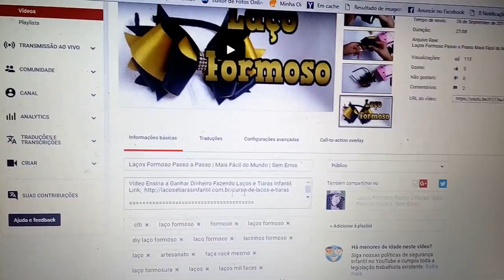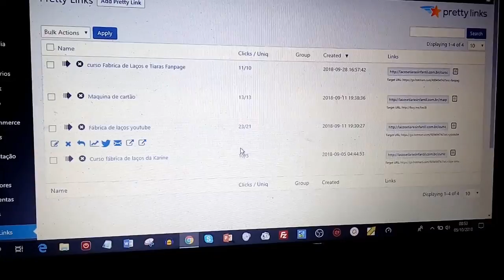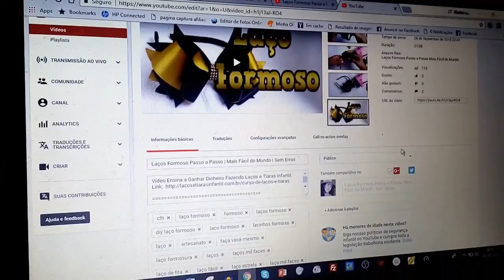😱Rejeitei um Emprego de CARTEIRA ASSINADA por Causa do Marketing Digital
Me chame nos contatos abaixo!

Essa semana vivi uma experiência diferente da maioria dos brasileiros que foi rejeitar um emprego.

Tinha colocado uns currículos no começo do ano quando ainda não tinha resultados suficientes para viver do marketing digital e na semana passada acabei recebendo uma ligação.

Ligação que chegou muito atrasada pois hoje ja tenho resultados que me permitem me dedicar apenas ao marketing digital que sempre foi meu grande sonho.

Batalhei a ainda batalho muito para poder estar vivendo esse momento e logo falei que não iria aceitar o emprego pois ja vivo do meu negócio online.

Então resolvi fazer um vídeo para compartilhar essa experiência com você que me acompanha aqui no canal e dizer para não desistir do seu sonho de viver do marketing digital.

Continue no seu emprego e levando seu negócio online em paralelo que quando menos esperar vai chegar o momento de decidir se dedicar 100% ao seu negócio online.

Grande abraço e muito sucesso para você